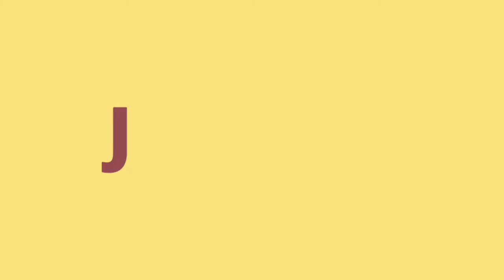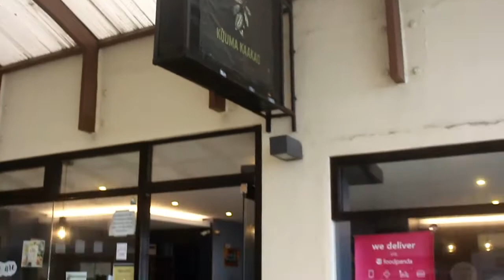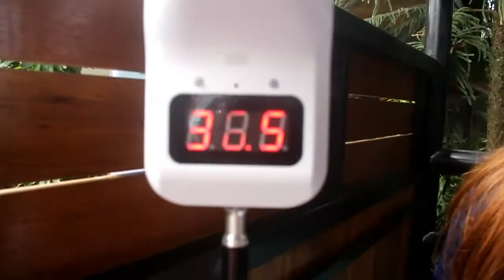TAGAYTAY VLOG | Food & Travel + Work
Went to Tagaytay for work but also had a little break from Manila Madness.
For our first episode, our group visited a homegrown café in Tagaytay the features of classic and authentic Filipino snacks and locally produce chocolate tablea.
TSA1EP: Kuuma Kaakao Kaffe
📍 Hillcrest Plaza 4120 Tagaytay City, Philippines
🕒 Tuesdays-Sundays, 9:00AM-5:00PM
🍲 Must-try: Chocolate Drinks, Flavored Bibingka and Puto Bungbong
@kuumakaakaokaffe (IG)
@ KuumaKaakaoKaffe (FB)